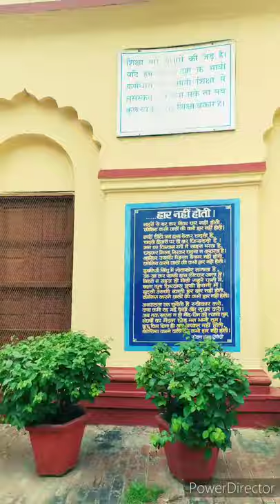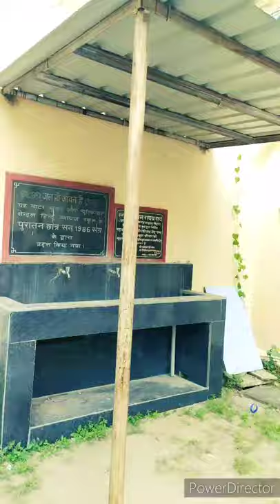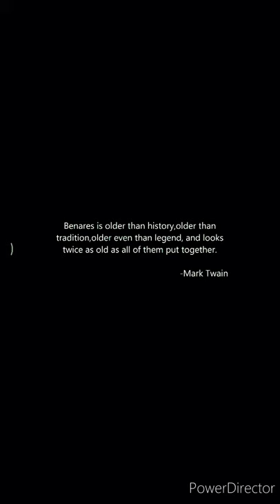BANARAS HINDU UNIVERSITY || CENTRAL HINDU BOYS/GIRLS SCHOOL (काशी हिन्दू विश्वविद्यालय ) || BHU/CHS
The university's main campus spread over 1,300 acres (5.3 km2) was built on land donated by the Kashi Naresh Prabhu Narayan Singh, the hereditary ruler of Banaras ("Kashi" being an alternative name for Banaras or Varanasi). The south campus, spread over 2,700 acres (11 km2) and land donated later by Maharaj Kumar Aditya Narayan Singh in Sunderpur [9] hosts the Krishi Vigyan Kendra (Agriculture Science Centre)[10] and is located in Barkachha in Mirzapur district, about 60 km (37 mi) from Banaras.[11]

BHU is organized into six institutes and 14 faculties (streams) and about 140 departments.[12][13] As of 2017, the total student enrolment at the university is 27,359[14] coming from 48 countries.[15] It has over 75 hostels for resident students. Several of its faculties and institutes include arts (FA - BHU), commerce (FC - BHU), management studies (I.M.St. - BHU), science (I.Sc. - BHU), performing arts (FPA-BHU), law (FL-BHU), agricultural science (I.A.S. - BHU), medical science (IMS, BHU) and environment and sustainable development (I.E.S.D. - BHU) along with departments of linguistics, journalism & mass communication, among others. The university's engineering institute was designated as an Indian Institute of Technology (IIT BHU) in June 2012.

BHU celebrated its centenary year in 2015–2016.[16]

The Banaras Hindu University was jointly established by Madan Mohan Malaviya, Annie Besant, Maharaja Rameshwar Singh and Prabhu Narayan Singh of Narayan dynasty.

At the 21st Conference of the Indian National Congress in Benares in December 1905, Malaviya publicly announced his intent to establish a university in Banaras. Malaviya continued to develop his vision for the university with inputs from other Indian nationalists and educationists. He published his plan in 1911. The focus of his arguments was the prevailing poverty in India and the decline in income of Indians compared to Europeans. The plan called for the focus on technology and science, besides the study of India's religion and culture:

"The millions mired in poverty here can only get rid (of it) when science is used in their interest. Such maximum application of science is only possible when scientific knowledge is available to Indians in their own country."[17]

Malaviya's plan evaluated whether to seek government recognition for the university or operate without its control. He decided in favour of the former for various reasons. Malaviya also considered the question of medium of instruction and decided to start with English given the prevalent environment, and gradually add Hindi and other Indian languages. A distinguishing characteristic of Malaviya's vision was the preference for a residential university. All other Indian universities of the period, such as the universities in Bombay, Calcutta, Madras, etc., were affiliating universities which only conducted examinations and awarded degrees to students of their affiliated colleges.[18] Malaviya had supported Annie Besant's cause and in 1903, he had raised 250,000 Rupees in donations to finance the construction of the school's hostel.[19] In 1907 Besant had applied for a royal charter to establish a university. However, there was no response from the British government.

Following the publication of Malviya's plan, Besant met Malviya and in April 1911 they agreed to unite their forces to build the university in Varanasi [20]

Malaviya soon left his legal practice to focus exclusively on developing the university and his independence activities.[21] On 22 November 1911, he registered the Hindu University Society to gather support and raise funds for building the university.[22] He spent the next four years gathering support and raising funds for the university. Malaviya sought and received early support from the Kashi Naresh Prabhu Narayan Singh and Rameshwar Singh Bahadur of Raj Darbhanga.[18] Thakur Jadunath Singh of Arkha along with other noble houses of United Provinces contributed for the development of the university.

BHU was finally established in 1916, the first university in India that was the result of a many people's efforts.[23] The foundation for the main campus of the university was laid by Lord Hardinge, the then Viceroy of India, on Vasant Panchami 4 February 1916.[20][24] To promote the university's expansion, Malviya invited eminent guest speakers such as Mahatma Gandhi, Jagadish Chandra Bose, C. V. Raman, Prafulla Chandra Roy, Sam Higginbottom, Patrick Geddes, and Besant to deliver a series of what are now called The University Extension Lectures between 5–8 February 1916. Gandhi's lecture on the occasion was his first public address in India.[24]

Sunder Lal was appointed the first Vice-Chancellor, and the university began its academic session[7] the same month with classes initially held at the Central Hindu School in the Kamachha area, while the campus was being built on over 1,300 acres